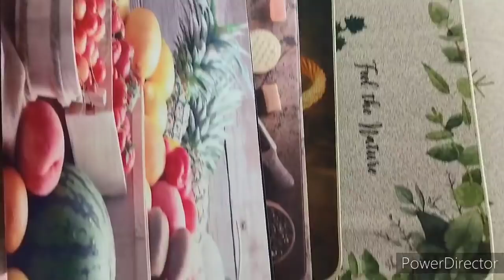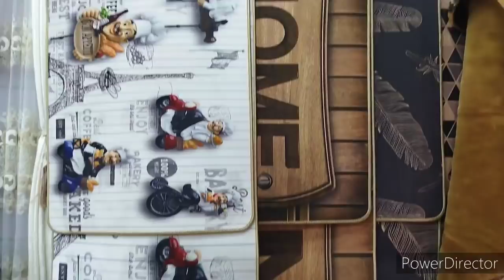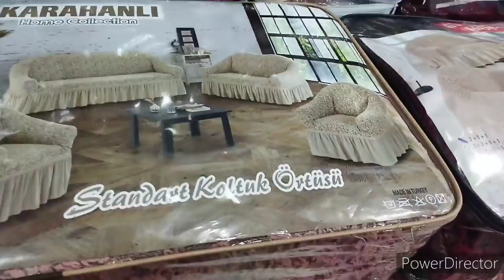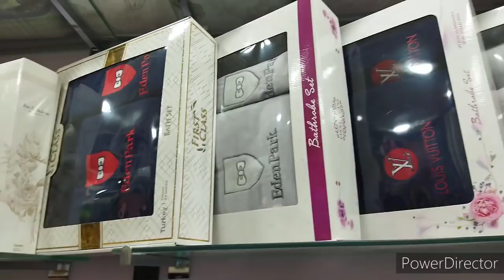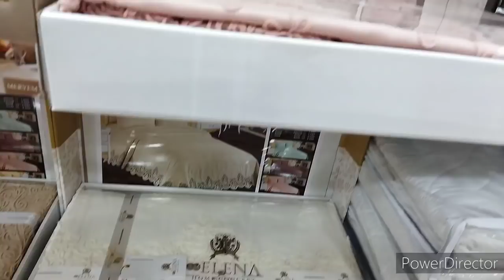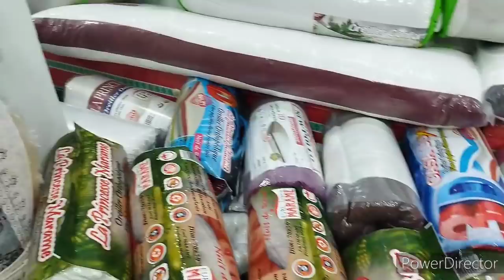محل جهاز العروس والأفرشة بالحميز كلش يهبل ماشاء الله متراطوش0555602412 0553636649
سلام لبنات اللي حبت تتعلم الديكور تتفضل لقناتيahlam decore